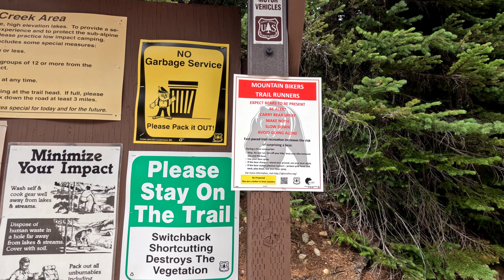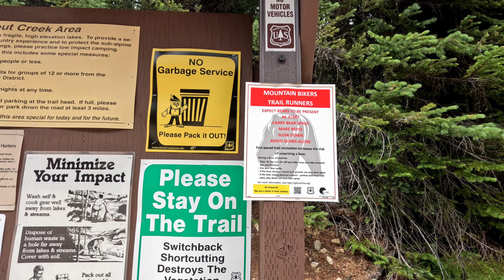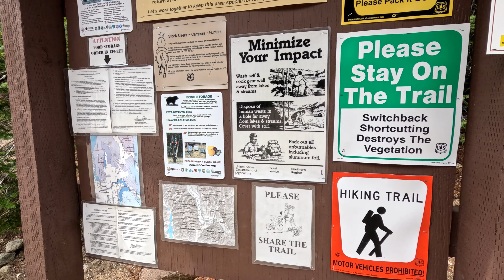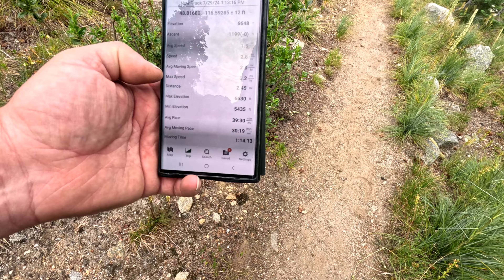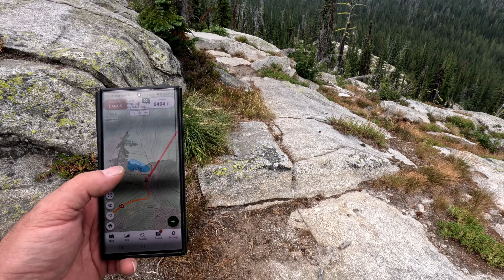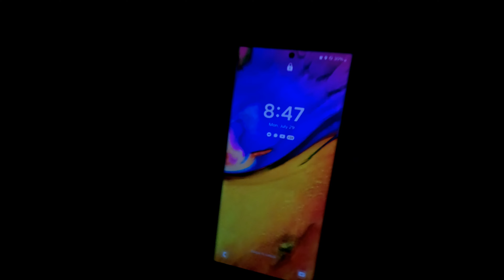Big Fisher Lake, Idaho Panhandle National Forest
Big Fisher Lake is a secluded alpine lake located in the rugged Selkirk Mountains of North Idaho, near the town of Bonners Ferry. Nestled within a remote and pristine wilderness, the lake is a hidden gem for outdoor enthusiasts seeking solitude and breathtaking natural beauty.

Surrounded by dense forests, towering granite peaks, and abundant wildlife, Big Fisher Lake offers a tranquil escape for hikers, campers, and anglers. The lake itself is known for its crystal-clear waters, reflecting the surrounding landscape like a mirror. The hike to Big Fisher Lake is moderately challenging, with a trail that winds through old-growth forests, across streams, and up into the higher elevations of the Selkirks.

For those willing to make the trek, the reward is a peaceful and scenic spot perfect for fishing, photography, or simply soaking in the serene environment. The lake is often less crowded than other popular destinations in Idaho, making it ideal for those looking to experience the unspoiled wilderness of the region.

The area around Big Fisher Lake is also home to diverse wildlife, including moose, black bears, and a variety of bird species. Visitors are advised to be prepared for changing weather conditions and to practice Leave No Trace principles to help preserve the natural beauty of this remote location.